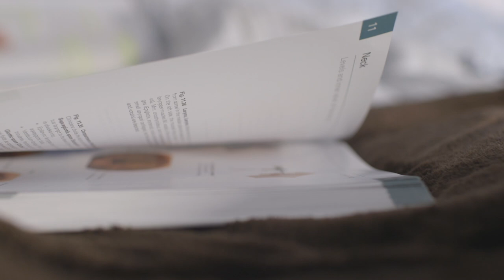Charlotte: "Det er vigtigt at have en struktur"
Mød de studerende på Aarhus Universitet:
Bliv klogere på alt lige fra de studerendes overvejelser om studievalg til deres oplevelse af springet fra gymnasiet til universitetet, få gode råd om livet på SU og hør om deres hverdag på Aarhus Universitet. Charlotte læser medicin på Aarhus Universitet.